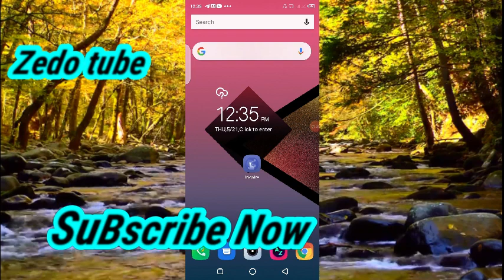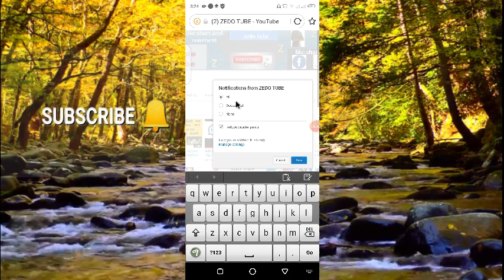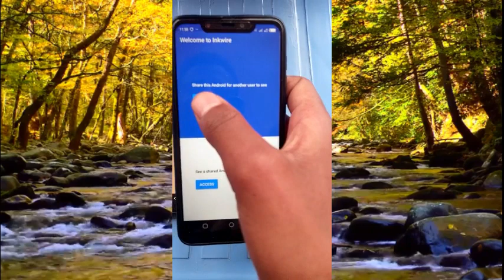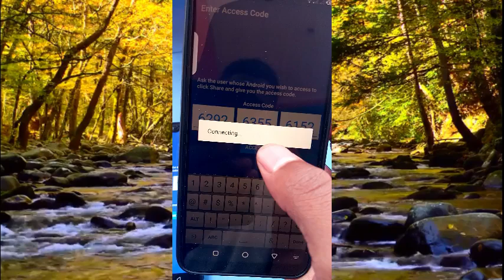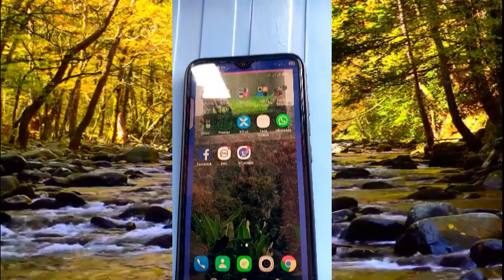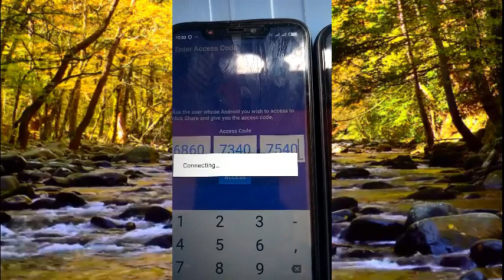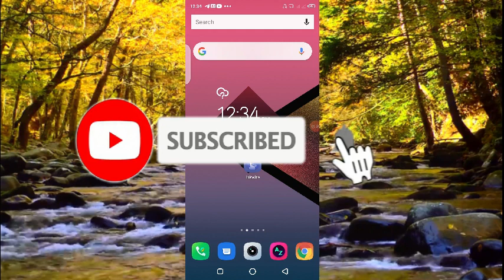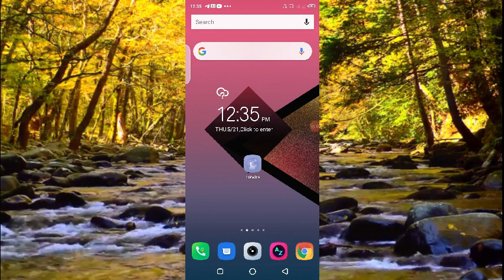የማንንም ስልክ ሙሉ መቆጣጠር በ screen ላይ ያለውን ሁሉ ምን እደሚሰራ አስገራሚ ነው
ይህ ዜዶ ቻናል ነው በዚህቻናልላይ አዳድስ ቴክኖሎጂ ማለትም የሞባይል አፕሊኬሽን የኮምፒተር ሶፍትዋሮች  አጠቃቀም ለናተ ለማስተማር የተከፈተ ቻናል ነው ምን ይሄብቻ አዝናኝ ነገሮችንም እካችሁ ብሎ አል ከናተየሚጠበቀው subscribe   በማረግ የዜዶ ቻናል በተሰቦች
 አሁኑ ሁኑ?

አፑን  ለመጫ   * ቴሌግራም ቻናሉን ይጠቀሙ